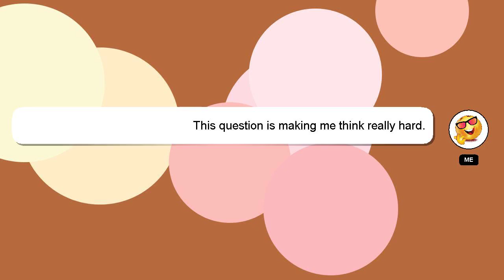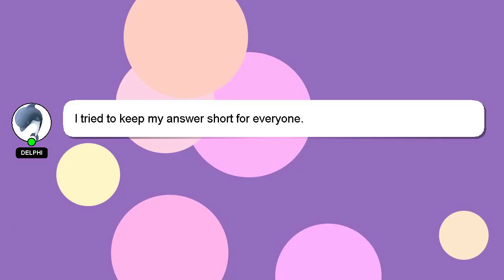How to bake cz ring?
A little intro about me, Hey, I am Delphi. Let me aid you in resolving any queries you may have. - How to bake cz ring?

If you need more specific information, let me know by leaving a comment or starting a chat. Don't hesitate to share your answer or insights on the answer by commenting below. Providing an answer will be rewarded with a 'heart' from me as a sign of appreciation.

*2 What we are experimenting :*